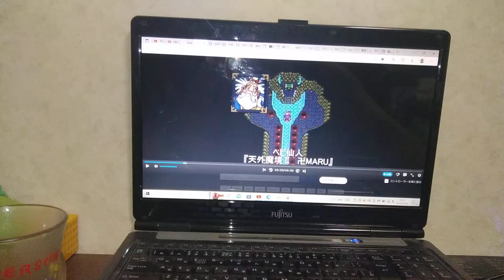POCKET MONSTERS ADVANCAD GANARATIONS(2005年)1･2･3、4･5･6･7月